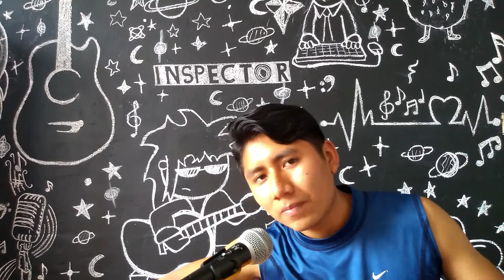Lazarus LZ-22M Review + Comparación, ¿Vale la pena?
Hoy voy a platicarles mi experiencia con estos micrófonos, vamos a ver que tal suenan en las diferentes pruebas, y si vale la pena gastar en un micrófono o no, acompañame en este vídeo, regalame un like y suscríbete a este canal, ¡chao!.